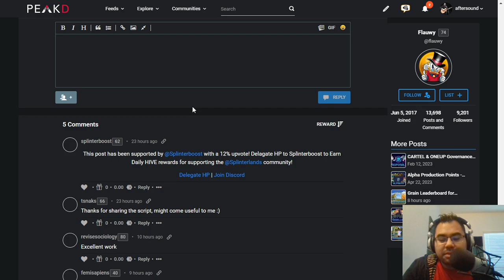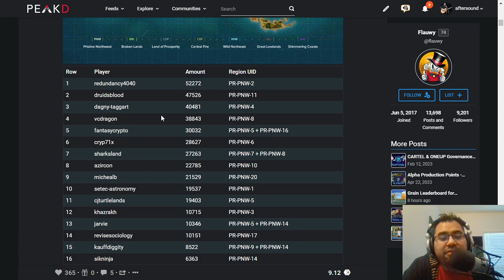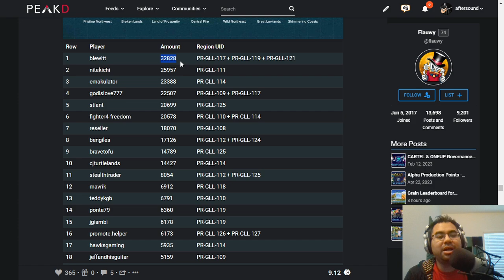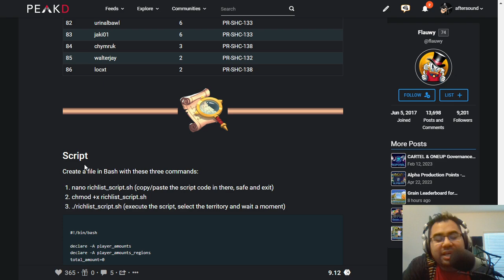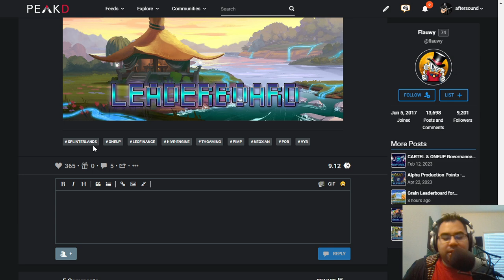LAND RESEARCH TOKEN LEADERBOARD